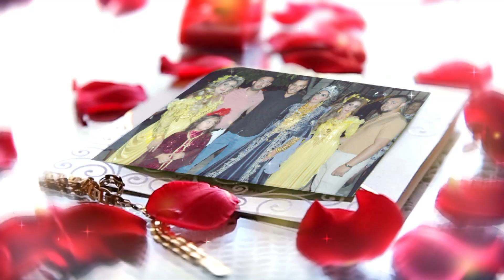GOZ AYDINI ALI VE ABIBE